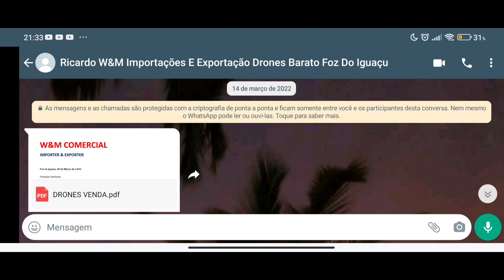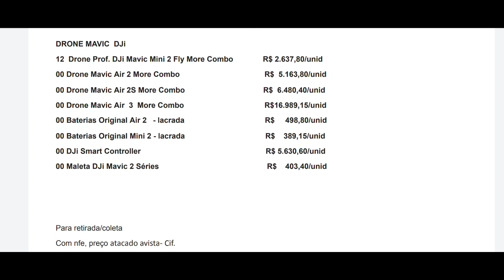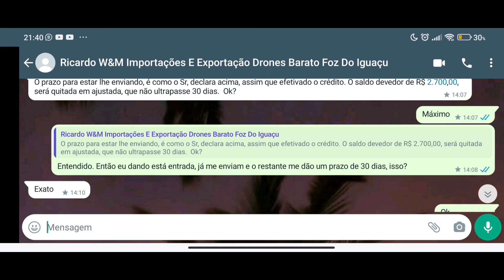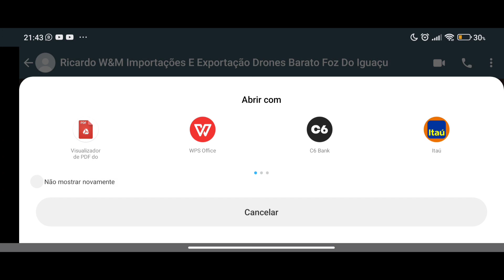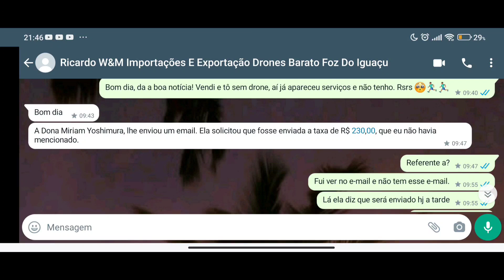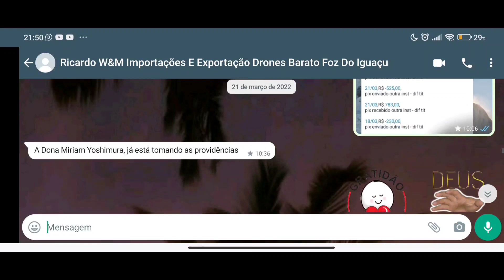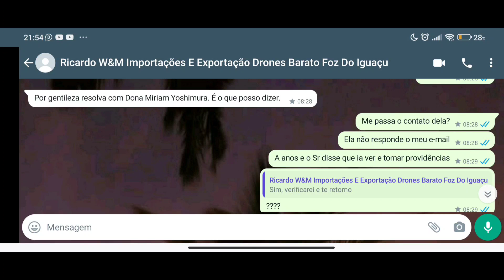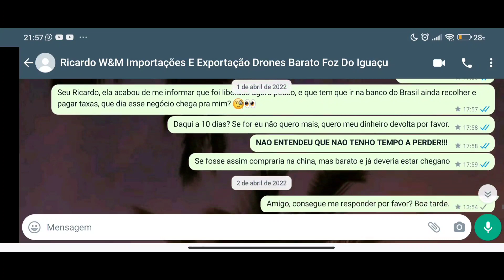W&M Exporter e Import Não comprem!!!!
Galera beleza tudo bem?  Galera, então é o seguinte o cara veio jogou o PDF e eu acabei caindo e olha que eu sou difícil de cair nessas coisas, mais né, aconteceu. Agora é só levantar a cabeça né, correr atrás denovo para poder comprar um novo Drone para estar fazendo também nosso trabalho de filmagem de e conteúdos aqui para o canal, para vocês está assistindo. Quem puder ajudar vou deixar aqui as contribuições aqui embaixo beleza?!  Um abraço fica com Deus aí e tamo junto.